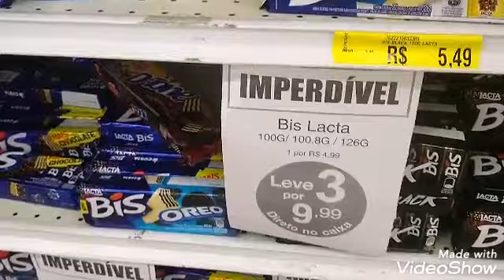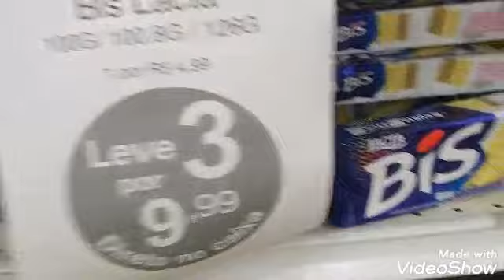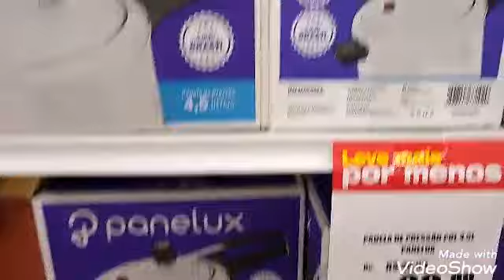COMPREI UM LIQUIDIFICADOR 😃 + COMPRINHAS DA LOJAS AMERICANAS 🛍️